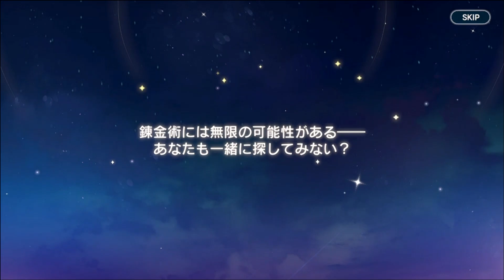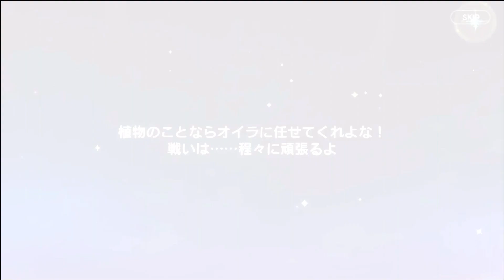【 レスレリ 】 #4 やらないと大きな差がつく当たり前だけどしっかり確認して欲しいこと！ 【 レスレリアーナのアトリエ 】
ガスト名作のRPG！
現在はコーエーテクモにより更にパワーアップしプレイヤーを元気にしてくれているアトリエシリーズのアプリゲーム！
オールスター要素があるこのゲームの今後に期待